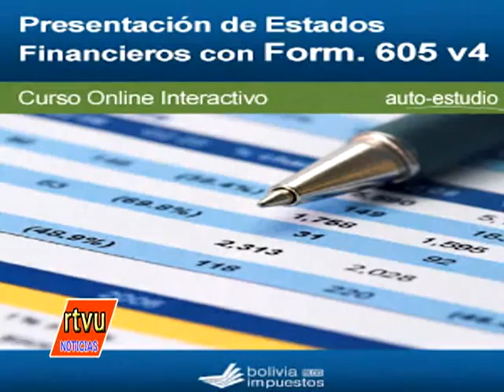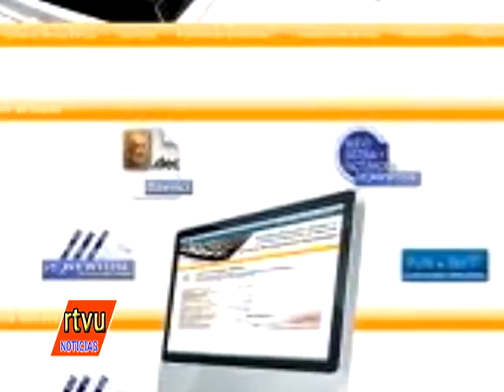Gerente Distrital del SIN en Oruro aclara que no habrán modificaciones al régimen simplificado